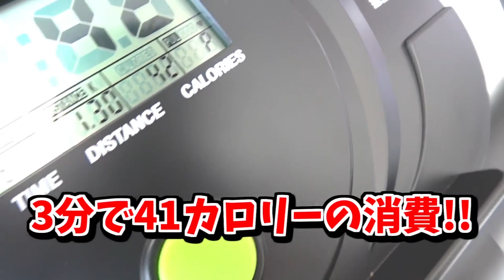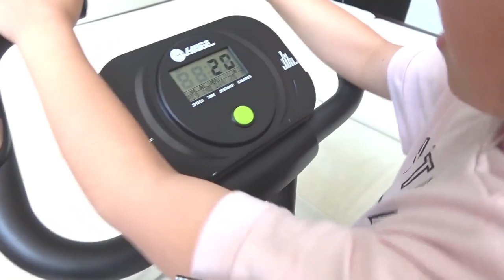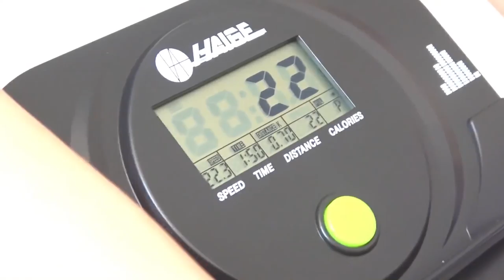【ダイエットまとめ】〇〇をやるだけで体重がみるみる落ちた⁉️1年前の洋服が着れない😱夏のダイエットはまだ間に合う（ダイエット食 ダイエット運動 ダイエット方法 サプリ）【しほりみチャンネル】